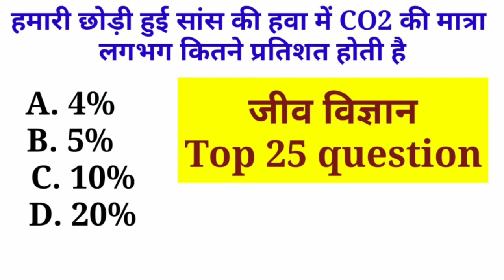Biology top 25 question।। जीव विज्ञान के 25 महत्वपूर्ण प्रश्न ।। @Basic Knowledge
Basic Knowledge

biology ke top 25 question,bio question,science to 25 question,science online, jeevvigyan 25 question,
tricky science

Upp gk quiz,up gk test,up online gk,online coaching,up online coaching,